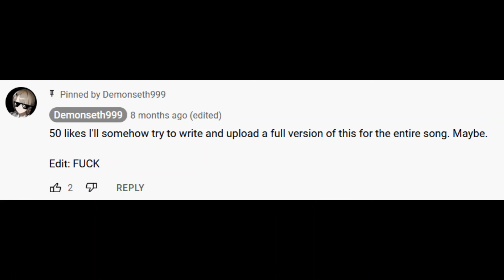BBCF Mods: Super Boss Showdown with Godslayer Mu-12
Back on Adventus for another round. I'm in WAAAAAY over my head with this one... I will put on record that while I expected this to be horrible I was not expecting THIS horrible. Good lord I've outdone myself on this creation. Thank all that is holy that my only further changes I really need to do are balancing the damage on all the distortion drives. While I doubt this will get as much attention as some others, it should absolutely carry a lot of its own hype factor I hope...But god damnit I'm going to have to go back and volume boost 200+ voice files ONE AT A TIME INDIVIDUALLY.